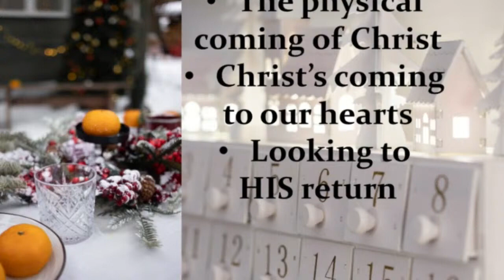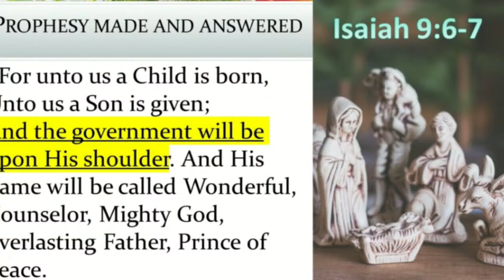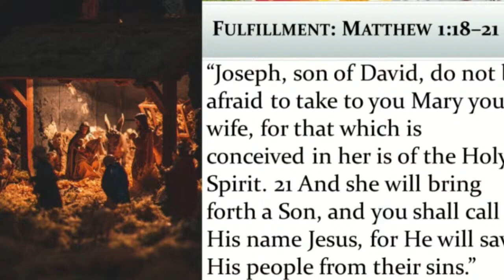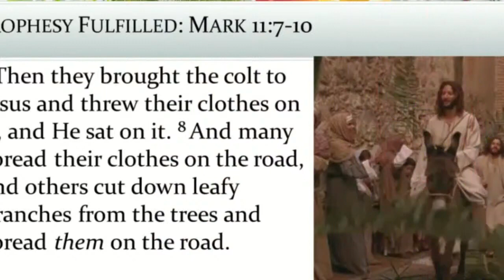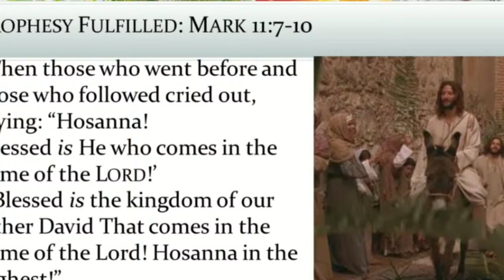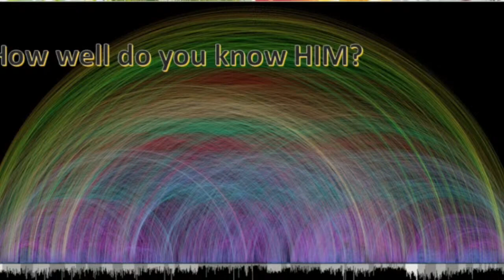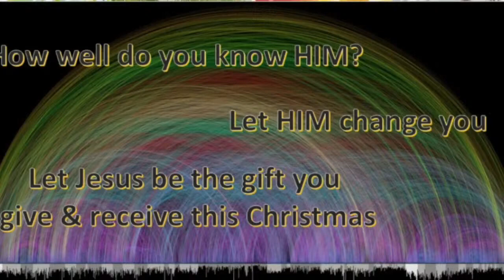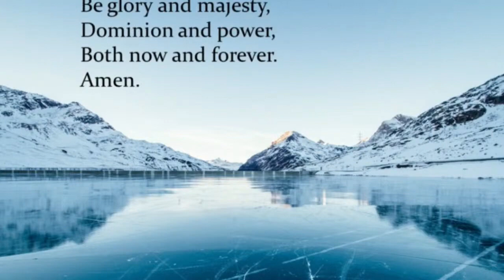Christmas is coming 2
The second part of our Advent, Christmas series. Enjoy!